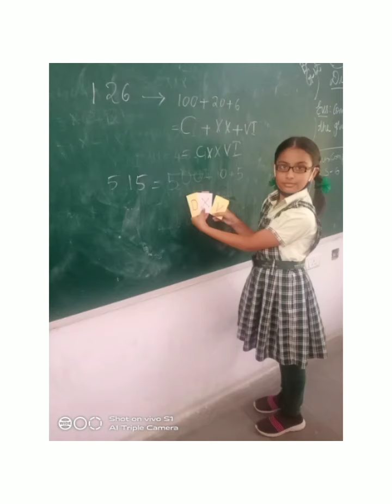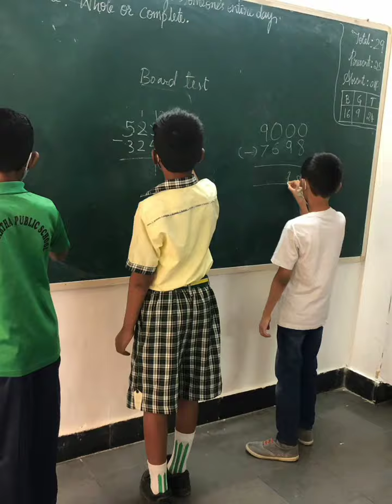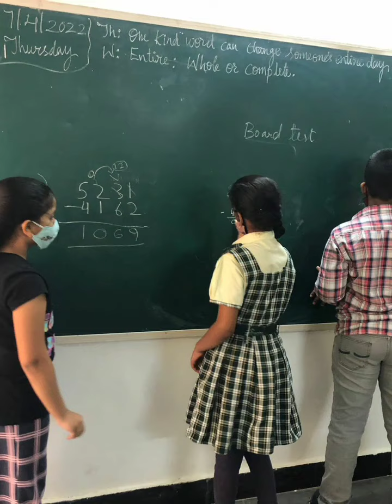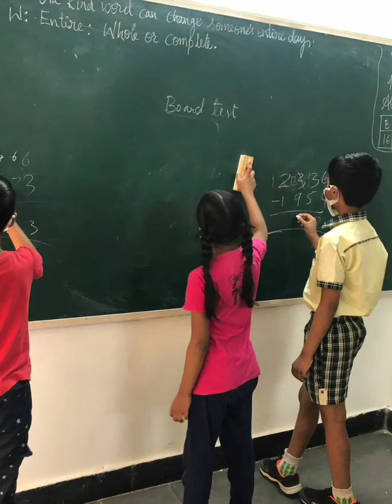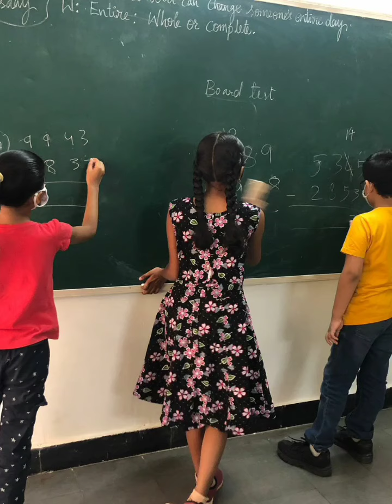Math Activity on arithmetic operations by Grade 5 Students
Number system is defined as the representation of numbers by using digits or symbols in a consistent manner. The value of any digit in a number can be determined by a digit, its position in the number, and the base of the number system. The numbers are represented in a unique manner and allow us to operate arithmetic operations like addition, subtraction, and division.

Here our young Siddharthaties have learnt Indian, International and Roman system of numeration.

Cherish to our junior mathematicians 👏👏🌟🌟